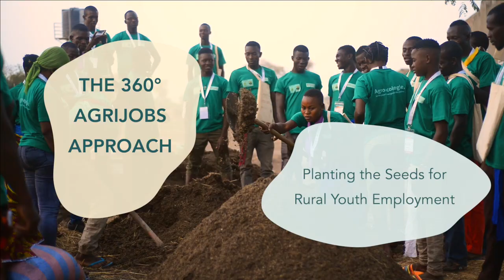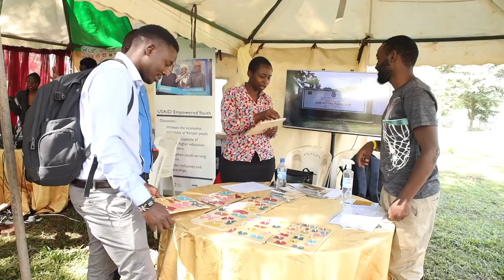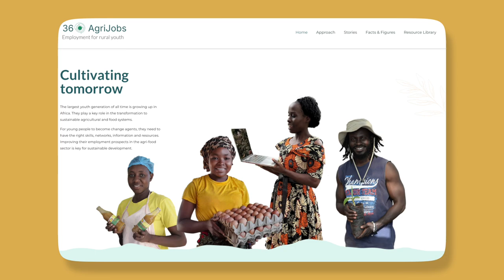Planting the Seeds for Rural Youth Employment: The 360° AgriJobs Approach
Discover how the 360° AgriJobs initiative shapes opportunities for young people in rural areas all over Africa. With the continent's largest youth population ever, there's a critical need to empower them to sustainably transform the agriculture and food systems.

Featuring insights from individuals like Febbie Kandaya of 'Charis Farm' in Malawi and Silas Ouedraogo from Burkina Faso, who share their journeys in addressing youth unemployment and promoting local agribusiness.

The 360° AgriJobs approach equips rural youth with essential skills, tools, and support to either find employment or start their own ventures. From training programs and startup coaching to fostering professional networks and matching opportunities.

Listen to firsthand experiences from young entrepreneurs like Woni Adama and Clement Taonani, who have successfully ventured into agribusiness, creating employment opportunities while promoting sustainable practices like organic farming and food processing.

Moreover, the approach empowers young women like Joana Barbosa in Mozambique to enhance their careers in agribusiness and their role at home and in society.

Join us in exploring the transformative impact of empowering rural youth through agriculture.